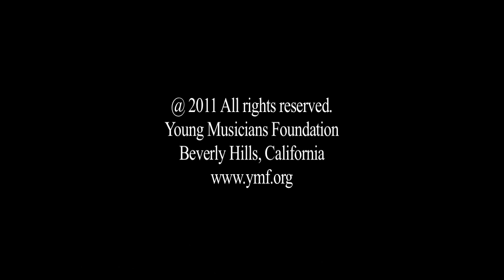The Best of the YMF Debut Orchestra 2010 - 2011 season.mov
Soloists:
Caitlin Kelley
Simone Porter
Jeffrey Springer

Motion Picture Direction by Chris M Allport

Line Production
Allport Production Studios International

Executive Director
Julia Gaskill